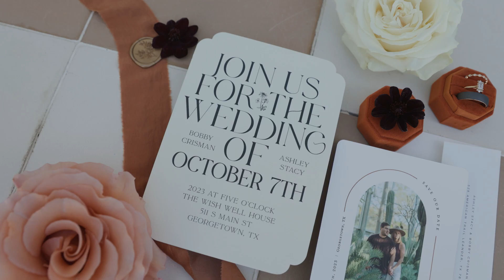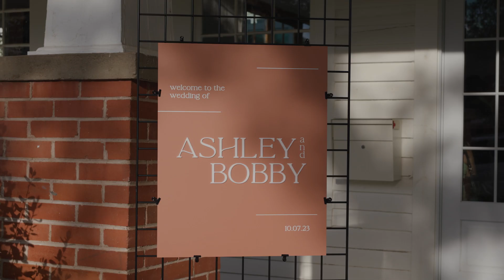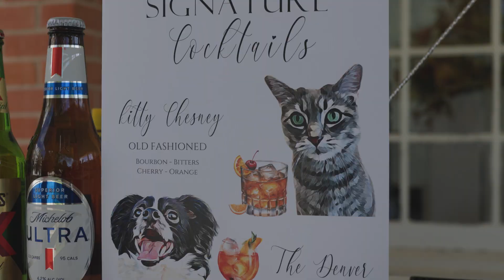Crisman Wedding Highlights - Wish Well House - Georgetown, TX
Shot on Canon R6 with Canon RF 24-70mm f/2.8, RF 50mm f/1.8, Canon EF 70-200mm f/2.8L II, Canon EF 85mm f/1.8, Canon EF 40mm f/2.0, and Canon EF 50mm f/1.8 lenses. Drone footage shot on DJI Mavic Mini 2.